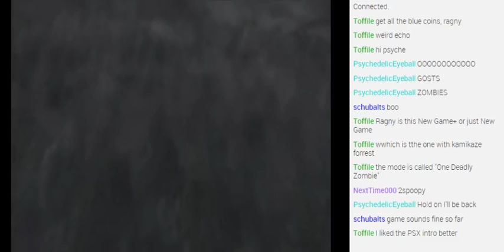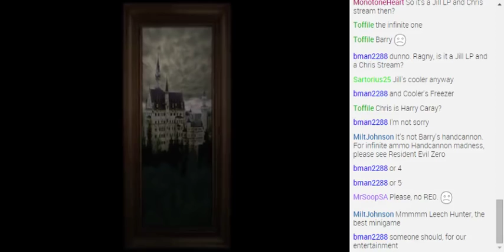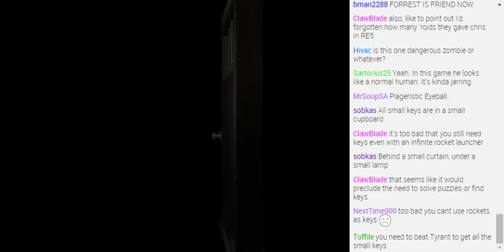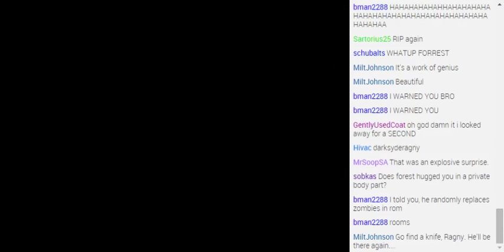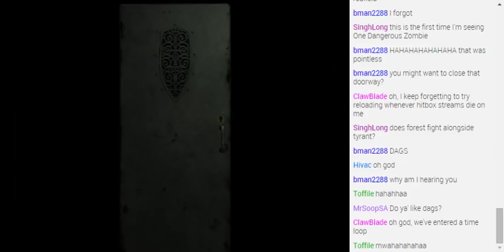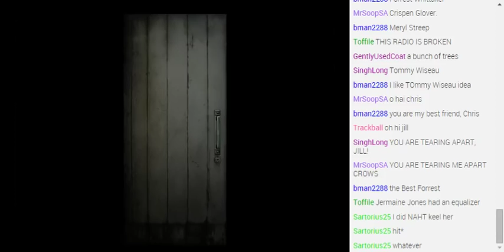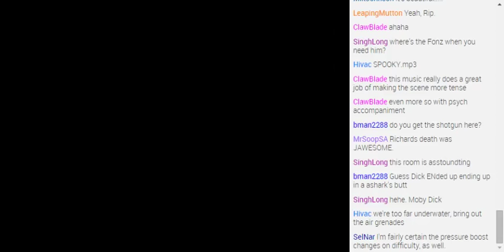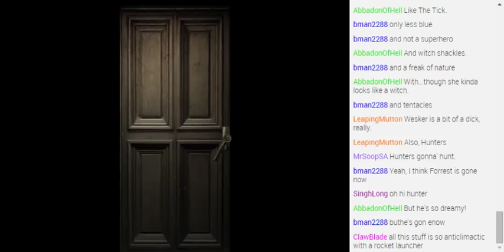Let's play Resident Evil - Chris's Playthrough part 1